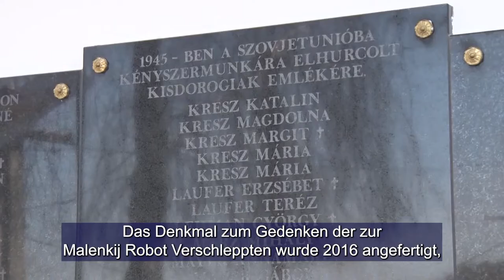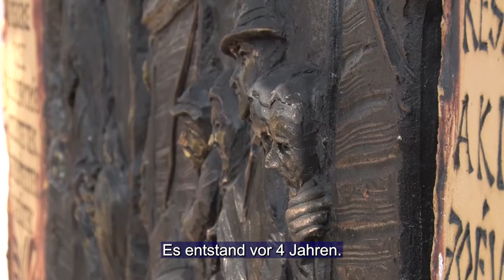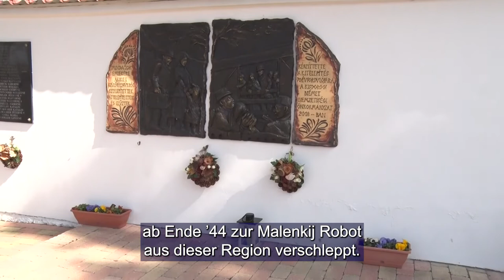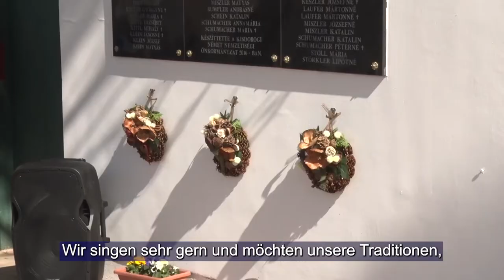Az elhurcolt és kitelepített kisdorogiakra emlékeztek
Az elhurcolt és kitelepített kisdorogiakra emlékeztek - den verschleppten und ausgesiedelten Kleindorogern wurde gedacht

A  malenkij robotra elhurcoltakra és a Németországba kitelepítettekre emlékeztek Kisdorogon. Az ünnepséget évről évre a Német Nemzetiségi Önkormányzat és a Német Hagyományőrző Egyesület szervezi. A megemlékező szentmisét koszorúzás és ünnepi beszédek követték. Az ünnepséget a Wiesental kórus által előadott dalok foglalták méltó keretbe.

 Am 20. März wurde in Kleindorog den Verschleppten und nach Deutschland Ausgesiedelten gedacht. Die Gedenkfeier wird Jahr für Jahr von der Deutschen Nationalitätenselbstverwaltung und des Deutschen Traditionspflegevereins veranstaltet. Nach der Heiligen Messe folgten Kranzniederlegung und Gedenkreden. Die Feier wurde durch vom Chor Wiesental gesungene deutsche Lieder feierlich eingerahmt.